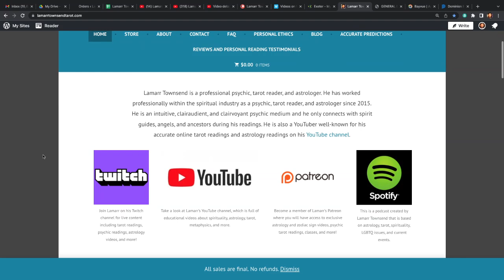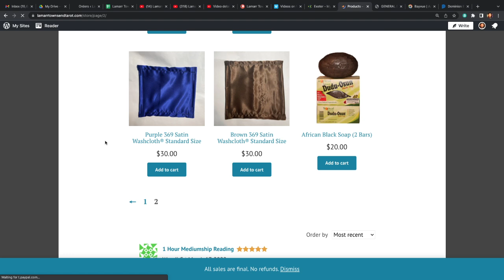TRACI BRAXTON PSYCHIC READING PART 1 (PART 2 FOR YOUTUBE MEMBERS ONLY) [LAMARR TOWNSEND TAROT]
In this video I talk about and do a psychic tarot reading on Traci Braxton, Towanda Braxton, Toni Braxton, Trina Braxton, Evelyn Braxton, and Tamar Braxton as well as their dad and brother. *For your own personal reading from me, Lamarr Townsend Tarot, please visit my